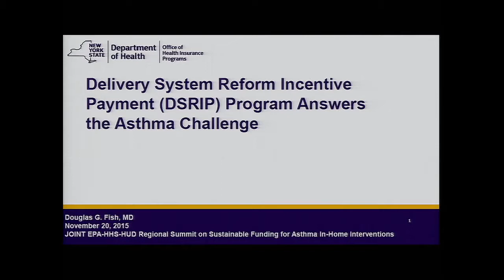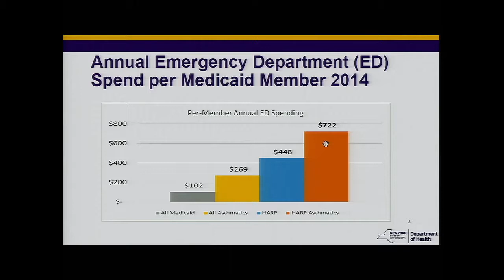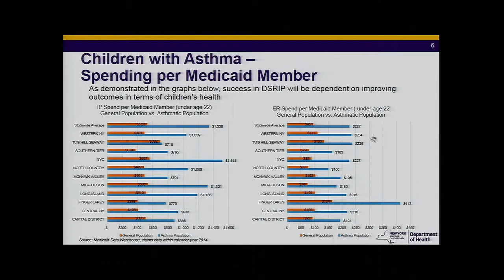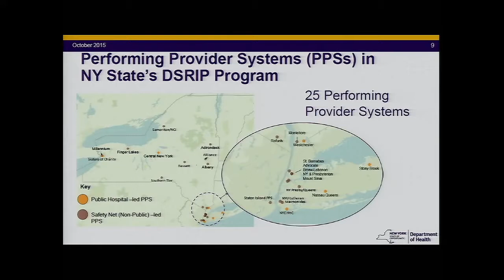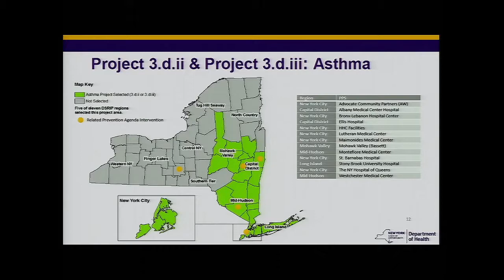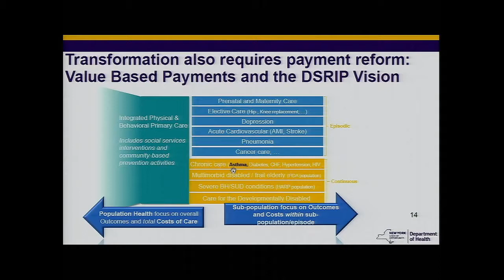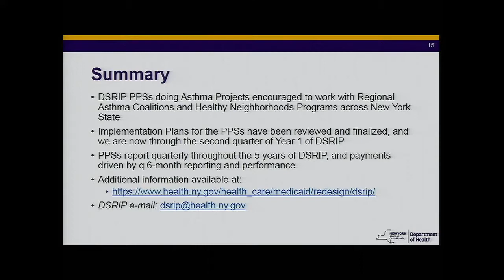Federal, State, & City Commitment to Reducing Asthma Disparities Panel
Federal, State, and City agency representatives discuss their work to reduce asthma disparities in a panel moderated by Catherine McCabe.